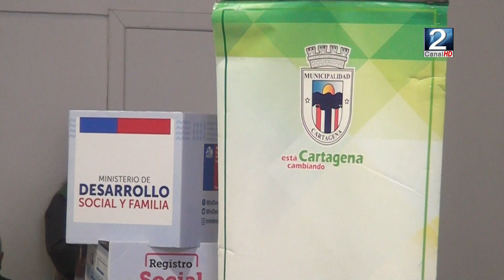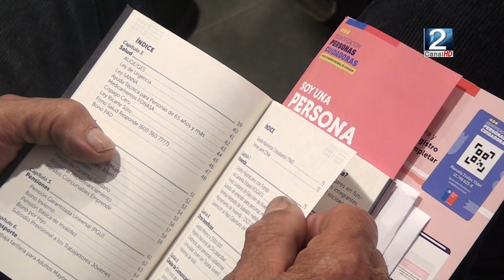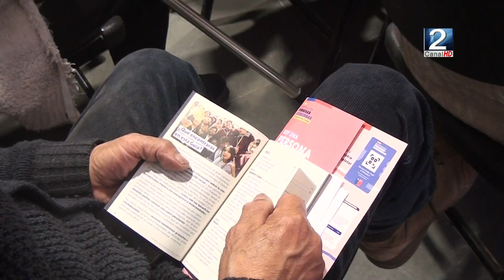22 ENE 2024 Ministra de desarrollo social entra guía de beneficios a adultos mayores de Cartagena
Diversas autoridades entregaron a adultos mayores de Cartagena, una guía con beneficios y derechos sociales. Un instrumento que les permitirá conocer las diversas ayudas a las que pueden postular.